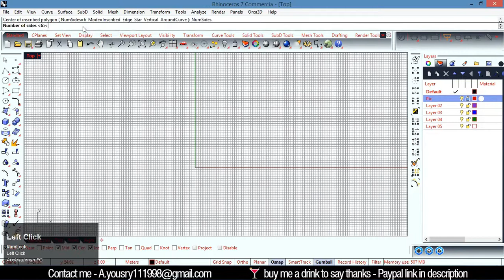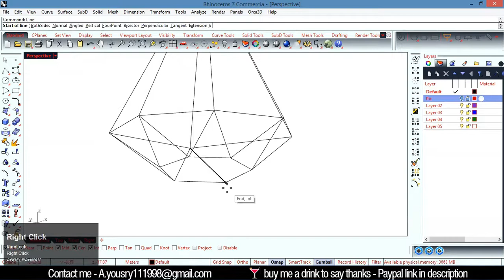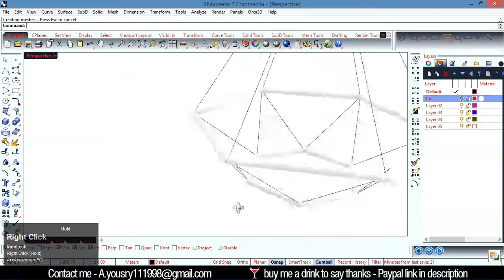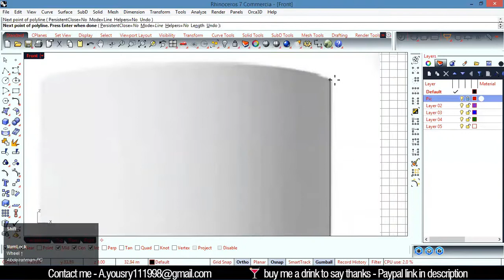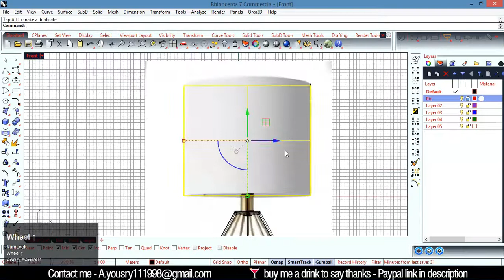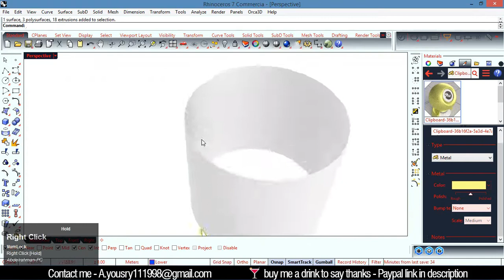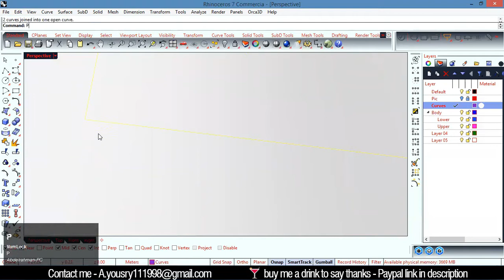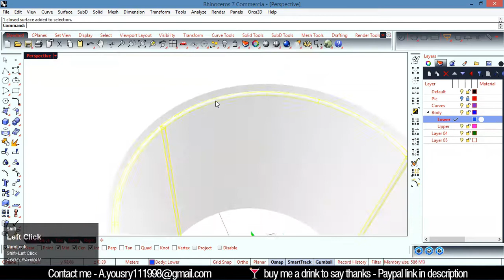Wire Geo Table Lamp Modeling Rhino 3D Tutorial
-In this tutorial, you mates are going to learn how to 3D model a table  lamp